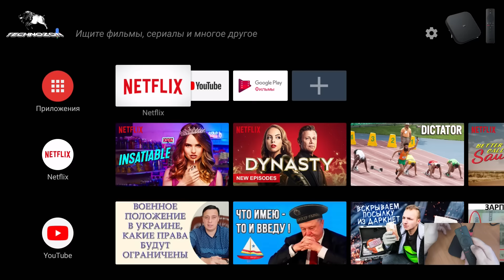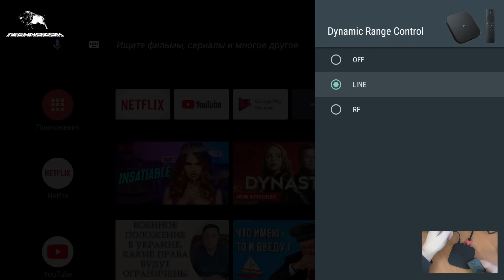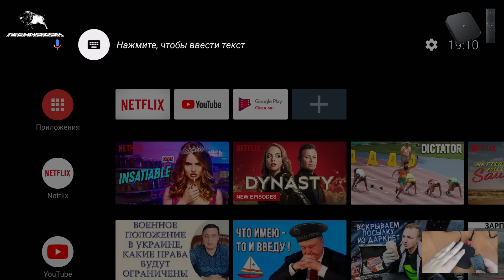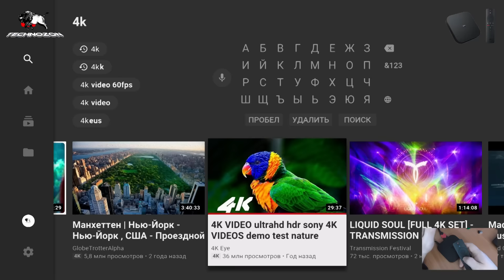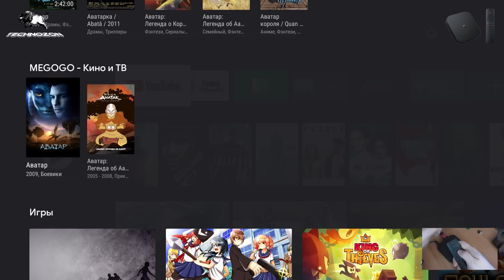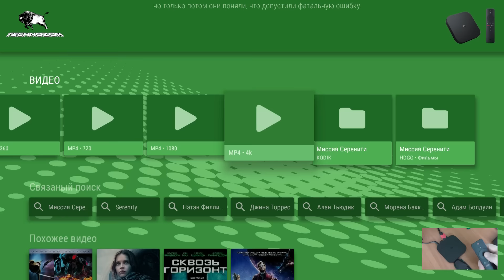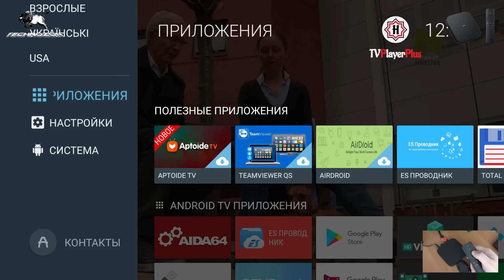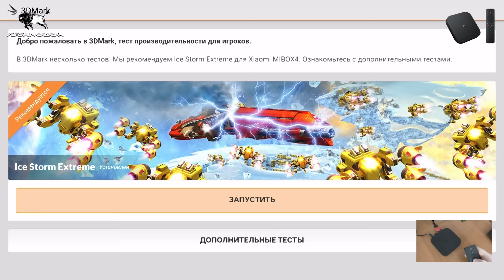Xiaomi Mi Box S Международный. ПОЛНЫЙ ОБЗОР И СРАВНЕНИЕ С Xiaomi Mi Box 3. Распаковка и тесты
ОТЛИЧНЫЕ ГЕЙМПАДЫ

ХОРОШИЕ ПУЛЬТЫ

ОТЛИЧНЫЕ РОУТЕРЫ